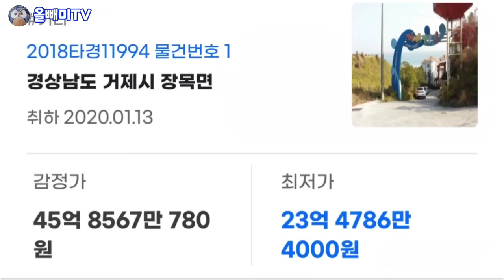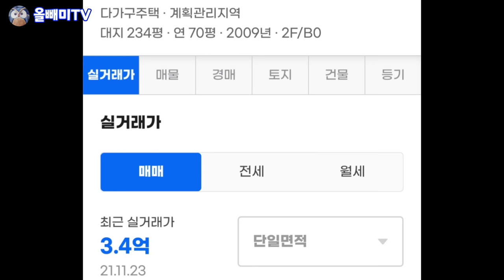[올빼미TV] 길목 좋은 펜션도 망했다 ☆ 인구절벽은 자영업자를 망하게 한다